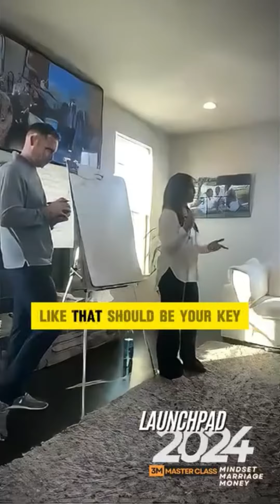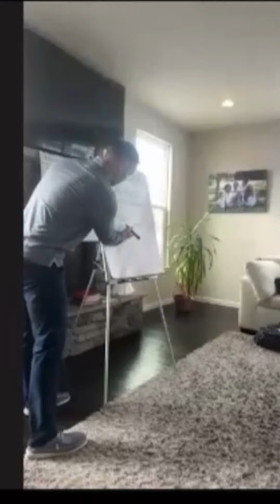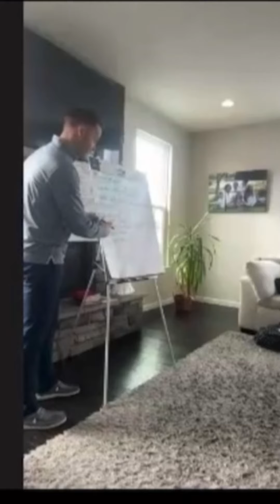How to Transform Your Life in 2024: Master Mindset, Marriage, and Money with Launchpad 3M Workshop!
🚀 Embark on a life-altering journey with our upcoming masterclass, "Launchpad 2024 3M Workshop." In this masterclass, discover how to transform your mindset, elevate your relationships, and master the art of financial empowerment.

Join us as we unveil the keys to unlocking unparalleled success in the new year.
Don't miss out on the opportunity to rewrite your story and make 2024 your most extraordinary year yet!
Click link below to join us in Person or zoom in from wherever you are!
February 29, 2024 9am-12pm EST